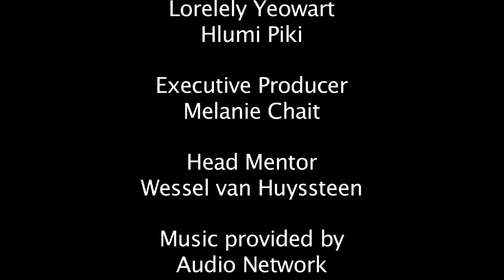Green Grass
An entry level Silent film!